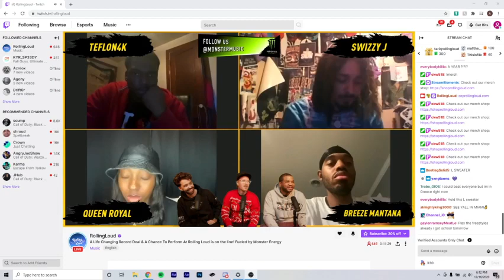A Day With A Goon Episode 12:Rolling Loud Competition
I was selected to participate in Rolling Louds contest for a chance to win $250,000 and a performance at reality . I didn’t advance to the next round but I’m thankful to be recognized on a huge platform like this .